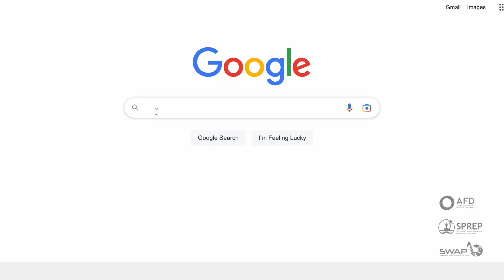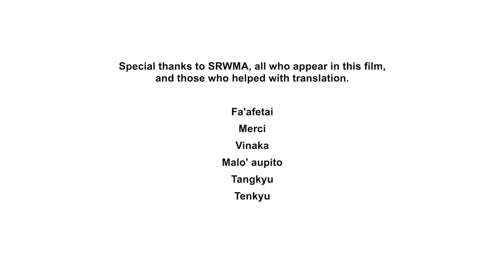Plastic Paradise – English Version – Long Video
Every year, the amount of plastic waste entering aquatic ecosystems is estimated between 9-14 million tons and this projection could nearly triple to 23-37 million tons per year by 2040.

A report by the Ellen MacArthur Foundation has revealed that there are now over 150 million tonnes of plastics in the oceans. That's about one tonne of plastics for every three tonnes of fish. If the trend continues, plastics will outweigh fish in the oceans by 2050.

This results in risks to human health and well-being through ingestion of seafood and fish contaminated with plastics.

There are solutions to address this growing problem, and the first action is to change our behaviour.

Let's do it for the Earth, let's do it for our Children!